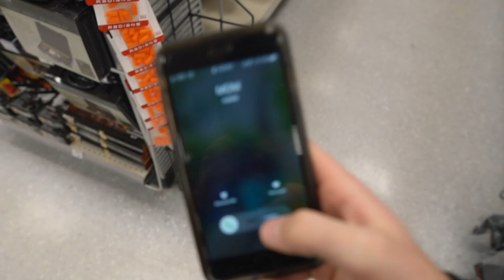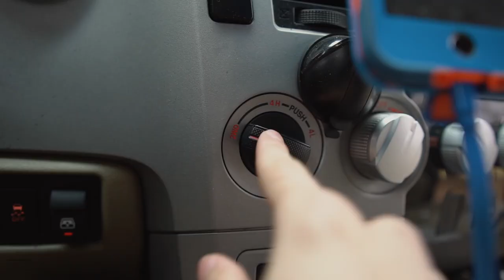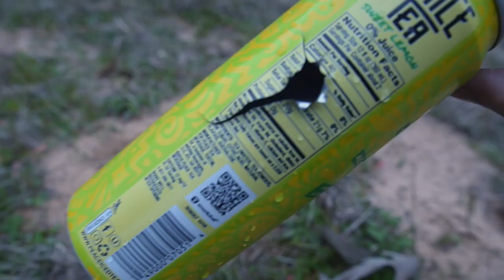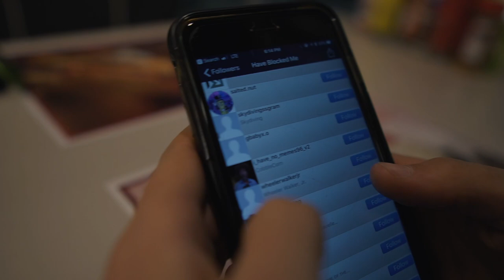VLOG 1 | Long-Range Shooting Bergara B14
Taking the new Bergara B14 HMR 6.5 Creedmore out to shoot some steel targets, along with a few unexpected events along the way.